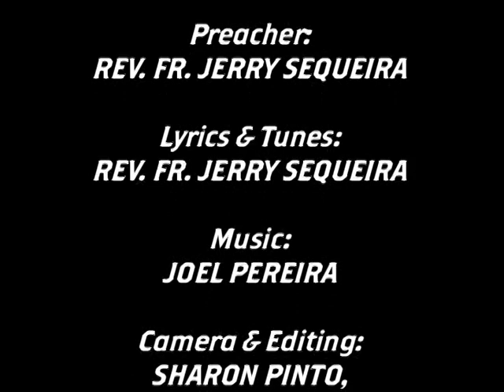Mori Amchi Mai (Mary Our Mother)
Talk on Word of God (Konkani)
Preaching By : Rev. Fr. Jerry Sequeira
Mission Media Presentation